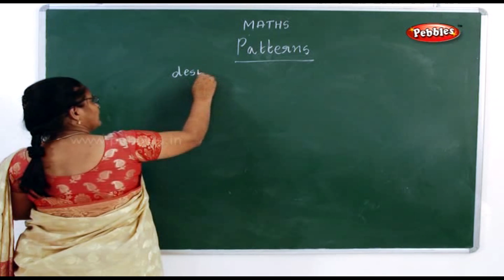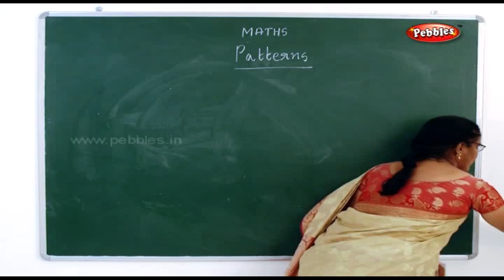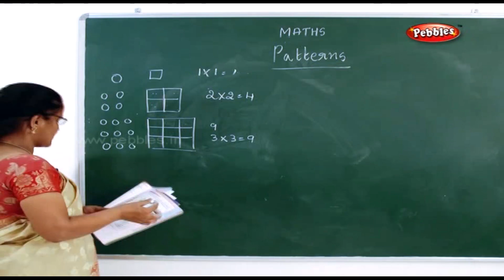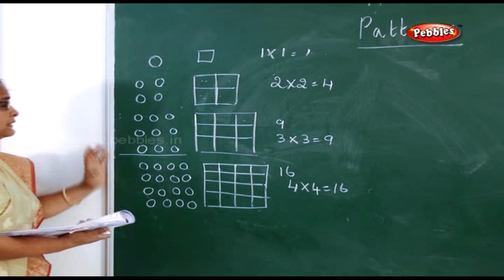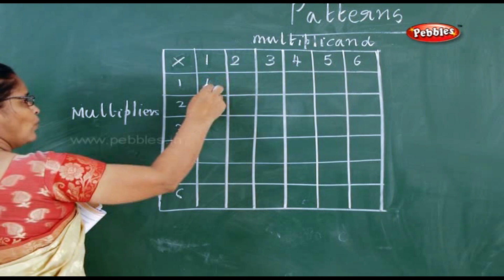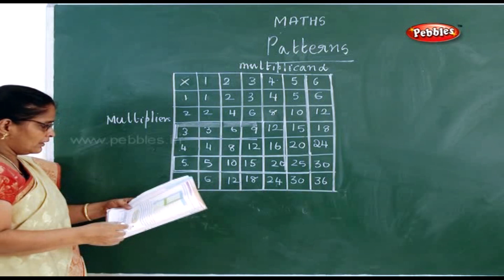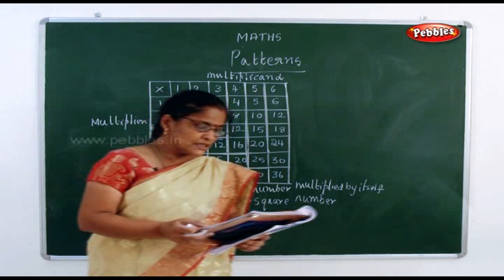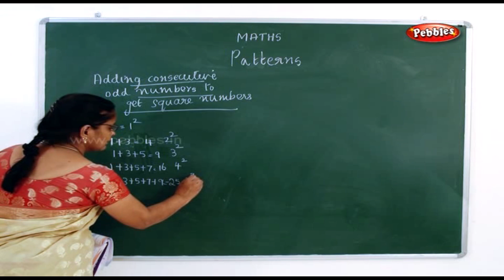Pattern || Designs || Saree border,Tiles & Rangoli || Try these || Maths Activities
1.Angles
2.Estimation
3.Length
4.Patterns
5.Weight
6.Data Handling